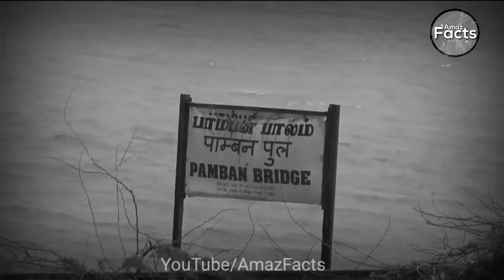PAMBAN Bridge की रहस्यमई घटना | Story of train no 653 Pamban Dhanushkodi passenger train | 1964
PAMBAN Bridge की रहस्यमई घटना | Story of train no 653 Pamban Dhanushkodi passenger train | 1964 Dhanuskodi to Rameswaram train accident history of one today